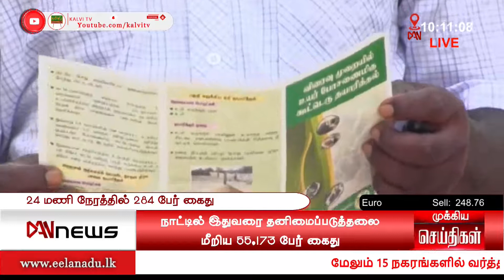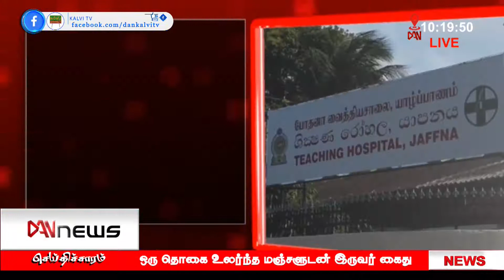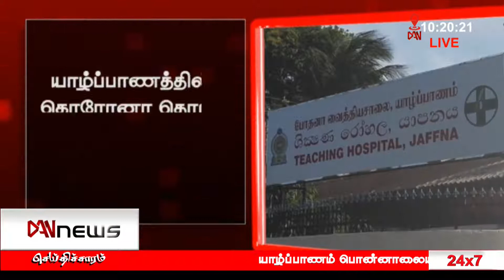டான் காலை 10.00 மணி செய்திகள் | 18.08.2021